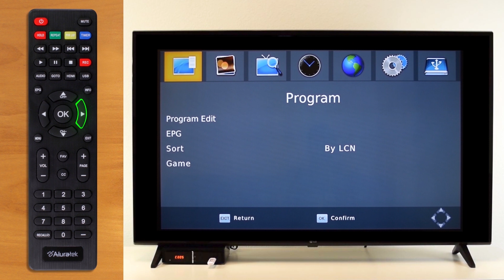Aluratek's TV Converter Box - FAQ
Here we show you how to install and use Aluratek's TV Converter Box.

Models: ADTB01F